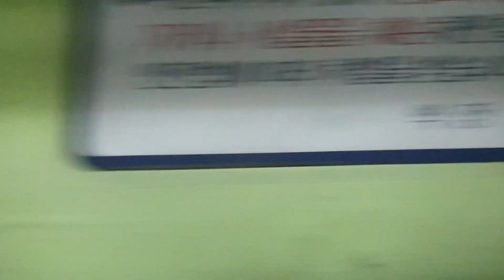서울교통공사 6호선 봉화산행 열차 합정~상수 주행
三菱(미쓰비시)IGBT VVVF